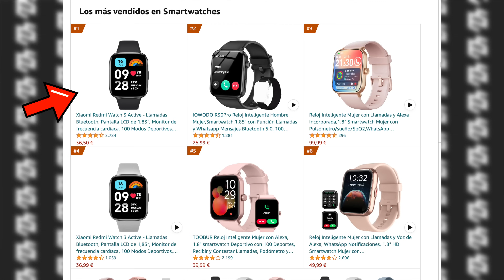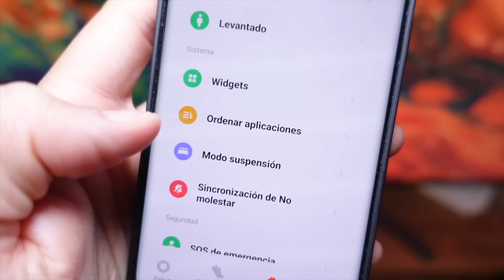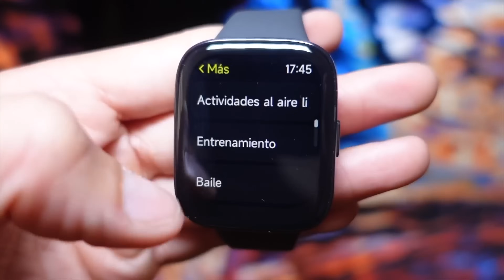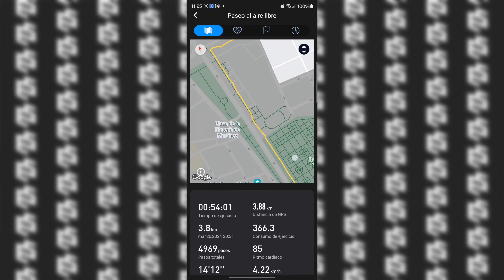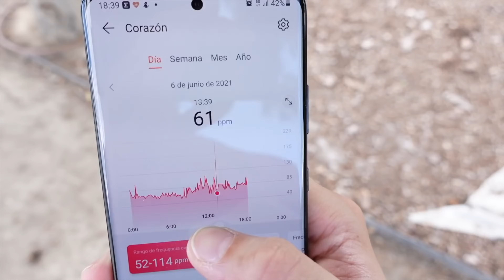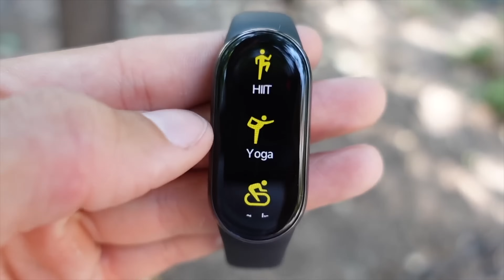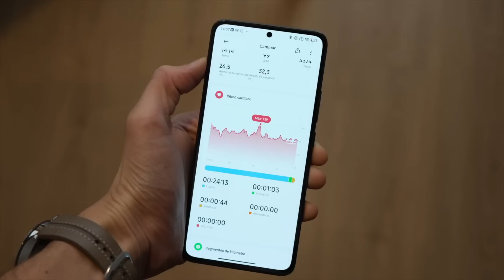✅Los 5 MEJORES SMARTWATCH por MENOS de 50 EUROS en 2024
Estos son los mejores relojes smartwatch calidad precio que puedes comprar en 2024 de 19 a 50 euros. Un recopilatorio basado en mi experiencia, en la que destaco el Redmi Watch 3 Active, el North Edge Cross Fit 3, la Huawei Band 8, Xiaomi Band 8 y la Xiaomi Band 8 Active. Te cuento mis opiniones sobre ellos.

- Xiaomi Redmi Watch 3 Active
- North Face Cross Fit 3
- Xiaomi Band 8
- Huawei Band 8
- Xiaomi Band 8 Active